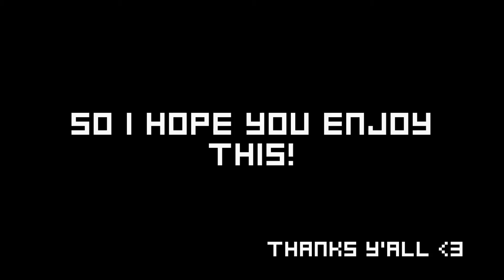The Eugene Andre Show (Animal Crossing)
heyo it's shroom. this is a different video than usual. hooray content!